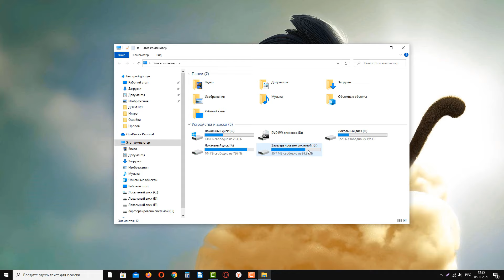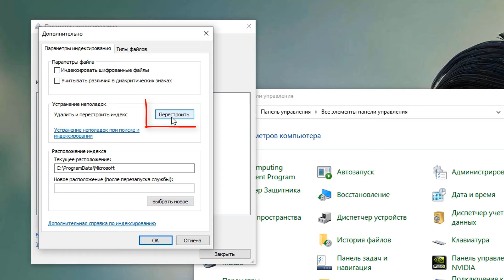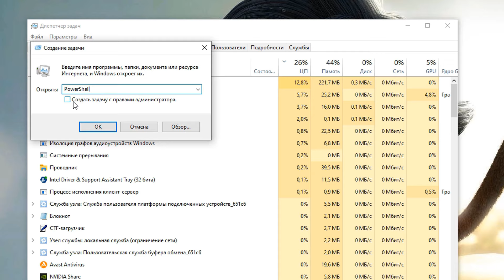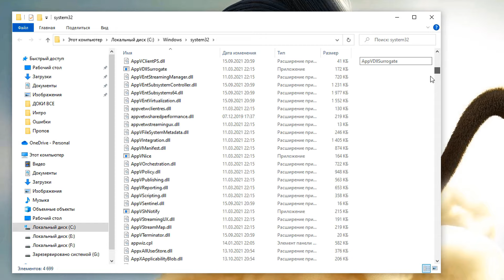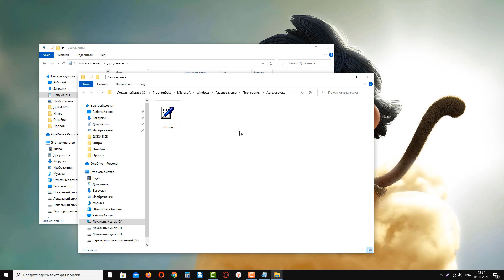Как исправить - не работает ПОИСК в Windows 10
Видеоурок о том, как открыть поиск в Windows 10, если они не работает.

Команды:
1. PowerShell -ExecutionPolicy Unrestricted
2. Get-AppXPackage -AllUsers |Where-Object {$_.InstallLocation -like "*SystemApps*"} | Foreach {Add-AppxPackage -DisableDevelopmentMode -Register "$($_.InstallLocation)\AppXManifest.xml"}
3. $manifest = (Get-AppxPackage Microsoft.WindowsStore).InstallLocation + '\AppxManifest.xml' ; Add-AppxPackage -DisableDevelopmentMode -Register $manifest

C:\Windows\system32
Shell:common startup